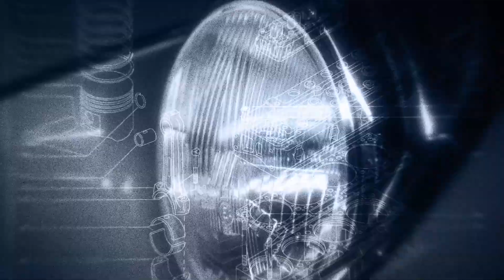NNG Intro | 2023